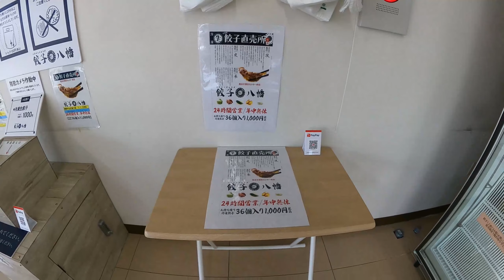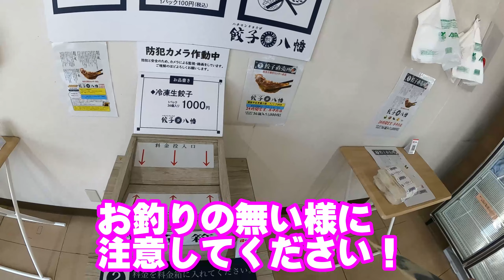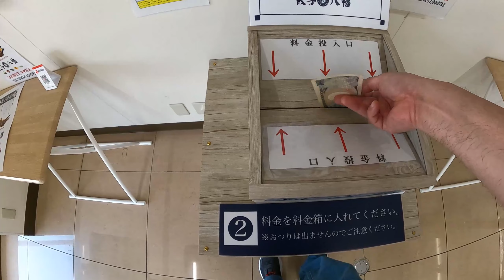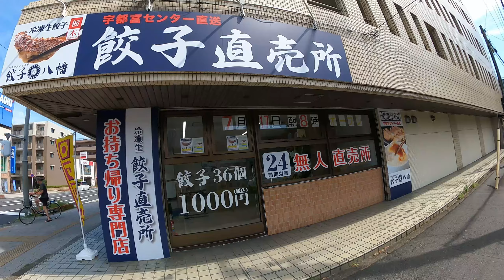千葉県浦安市２４時間無人販売の餃子 八幡餃子に行ってみた！GoPro HERO9 Blackにて撮影！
※千葉県浦安市猫実三丁目交差点付近※
今回は、お買い物ぶらりバイク走行になります！
千葉県の浦安市にある八幡餃子の２４時間無人販売の餃子を買いに行ってきました、まだオープンしてまもない店舗みたいですよ。フルフェイスも無いのとバイクに直接カメラをつけると振動で画像がブレブレなのでネックマウントにより動画撮影をしております。
GoPro HERO9 Blackにて撮影！